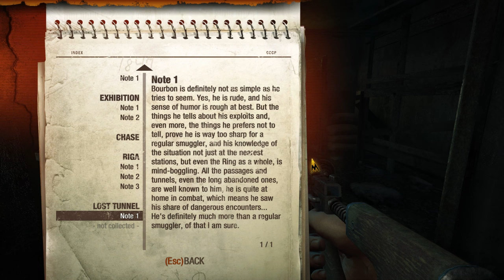Metro 2033 Redux: Lost Tunnels & Market (Survival Ranger/Hardcore)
We set off with Artyom and Bourbon to get to Dry Station. This is the first stage where we fight a variety of enemies such as the Lurkers, the Bandits, and the Nosalises. Admittedly, I died twice on this playthrough and it wasn't even due to the enemies. I thought about making this a no death run, but since the notes stay collected once you grab them, it wouldn't make sense to start the chapter all over again because of one or two deaths. Anyway, I hope you enjoyed watching me surviving Metro so far!